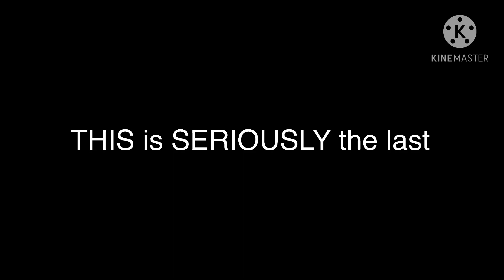Look guys!...it’s Michael Jackson!